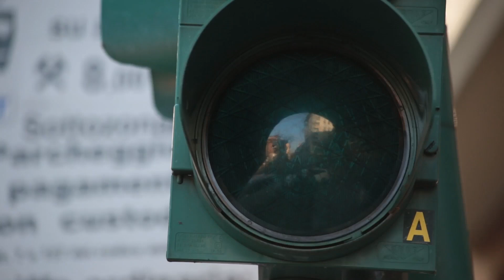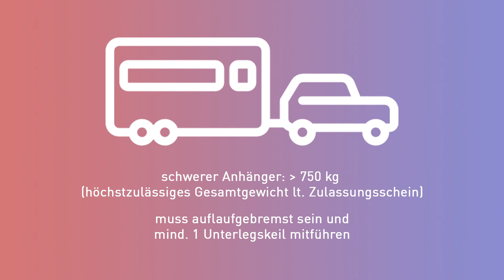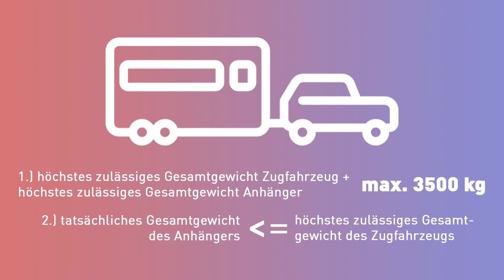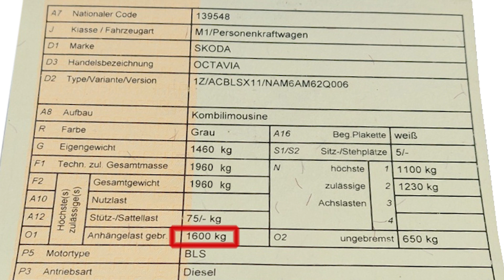Darf ich ANHÄNGER mit dem B-Führerschein ziehen. Wenn ja, welche?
In dieser siebenten Folge geht es um die Frage, welche Anhänger man mit dem Führerschein der Klasse B eigentlich ziehen darf und wann man den Führerschein der Klasse BE bzw. Code 96 braucht!

Wenn auch du Fragen zur Führerscheinausbildung oder täglichen Herausforderungen im Verkehr hast, schick sie uns ganz einfach an oder oder hinterlass' einfach einen Kommentar. Du kannst uns auch eine What's App an 0 677/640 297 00 mit deinen Fragen schicken.

Du musst übrigens nicht bei uns Führerschein machen, um Fragen zu stellen. Wenn du nicht willst, dass wir deinen Vornamen nennen, schreib das im E-Mail einfach dazu.

Womit machen wir diese Videos?